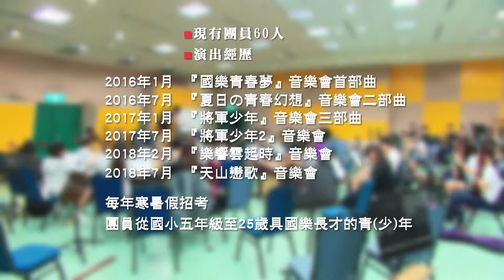高雄市國樂團附設青少年國樂團